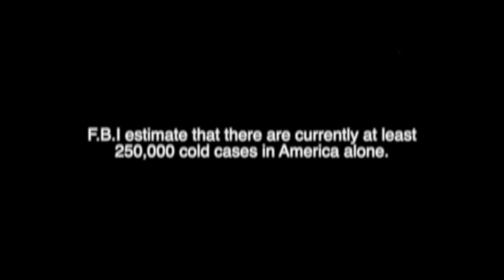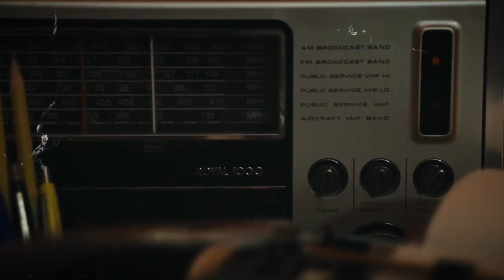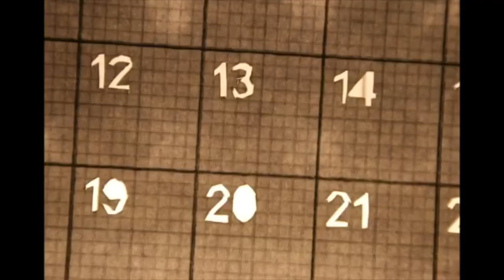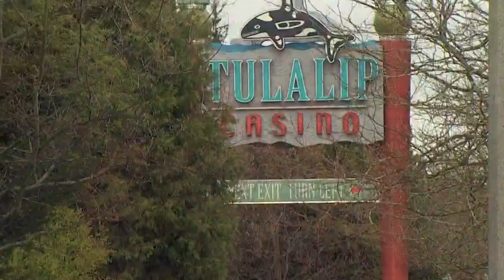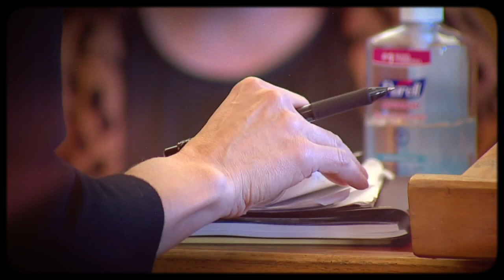The Murder Of Jody Loomis | Solved #3 (NEW)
WARNING: ☠️ This film contains explicit language and graphic details that may be distressing for some. This content is made for mature audiences only and is not intended to shock or disgust viewers. The images depicted in my films are for educational, documentary, and/or entertainment purposes only. ☠️

Thank you to all PATRONS and people who donate on PAYPAL for making this film possible because without you I would not post since I make zero money from YT.